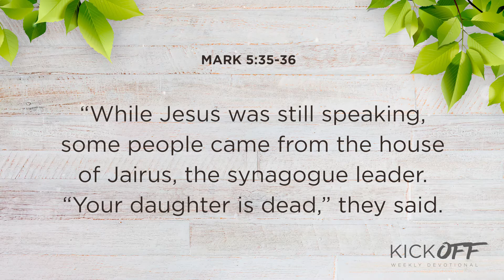Don't be afraid; just believe | Weekly Devotional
Kick off 053
Join Pr Antonio for a weekly devotional which is sure to encourage you!

CHURCH WEBSITE